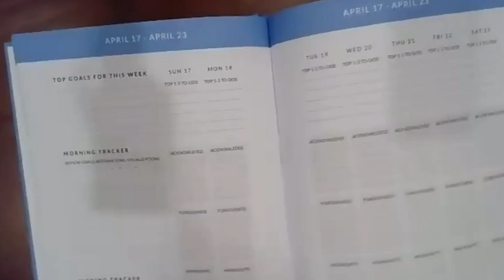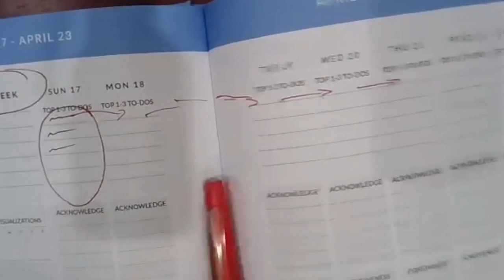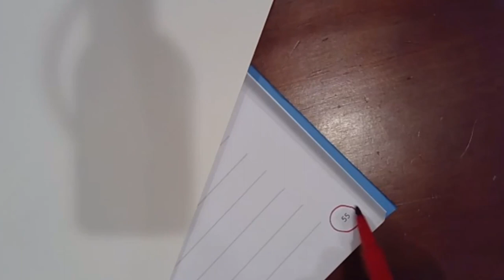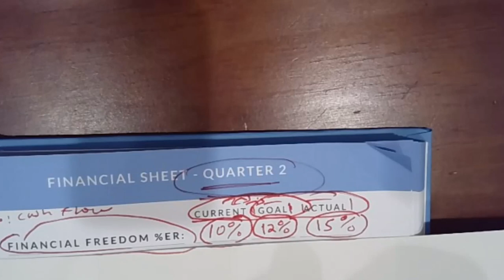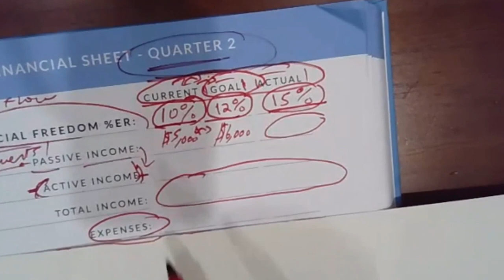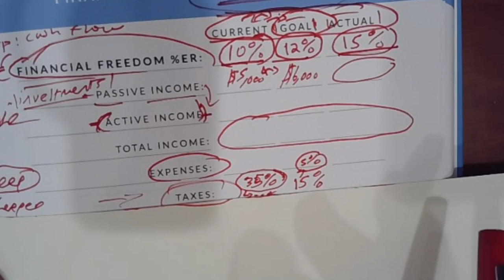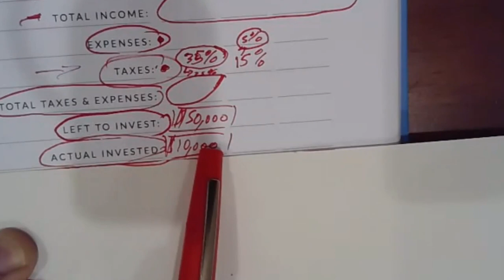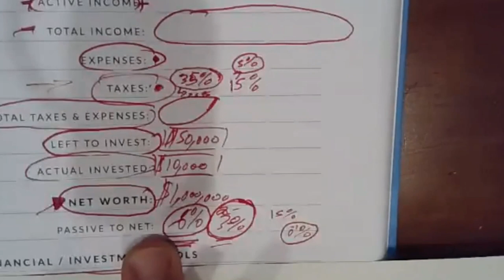Get a Grip on Financials to Set Your Investing Baseline | Royal Legal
Welcome to Season 2 Episode 27 of the Real Estate Nerds Podcast! In this insightful episode, we dive deep into the critical aspect of financial planning for entrepreneurs and investors striving for financial freedom and time freedom.

Host Scott guides listeners through the essential steps to gain clarity on their financial situation, emphasizing the importance of understanding your current financial standing to set achievable investment goals. With the goal of financial freedom in mind, Scott introduces the Financial Freedom Calculator exercise, empowering listeners to assess their investable resources and make informed decisions to progress towards their financial aspirations.

By dedicating a small portion of time each quarter to this exercise, listeners can gain confidence and direction in their journey towards financial independence. Join us in this episode to learn practical strategies for taking control of your finances and unlocking the door to greater freedom and fulfillment beyond work.

🔹 Key Takeaways:

Understanding your current financial position
Crafting measurable goals for financial freedom
Utilizing the Financial Freedom Calculator exercise
Quarterly financial planning for long-term success

But before we get into the discussion, here's an important reminder: Are you prepared for a lawsuit? Did you know that 80% of real estate investors will face legal challenges in their lifetime? Don't let a frivolous lawsuit jeopardize your future. Join the Royal Vault and access thousands of like-minded investors, training videos, and more to safeguard your investments.

Explore more episodes from "Real Estate Nerds (Season 2)" and stay up-to-date with valuable insights:

Join Scott Royal Smith, a seasoned asset protection attorney and real estate investor, as he shares his expertise on asset protection and wealth creation through Royal Legal Solutions. Protect your assets and create lasting wealth with the knowledge Scott provides.

Join our exclusive group for invaluable tax, legal, and asset protection insights.

Explore what others are saying and establish a professional connection with Scott Royal Smith.

Don't miss out on this wealth of information. Join the conversation and enhance your real estate investment strategies with us.